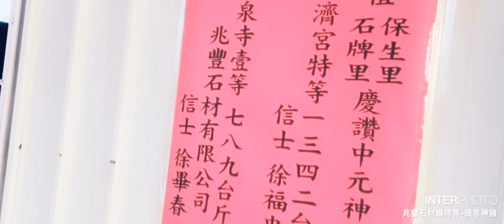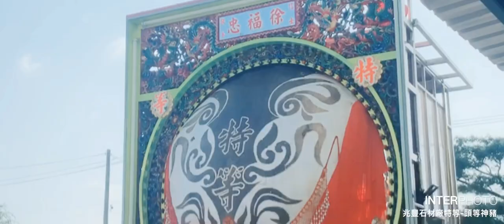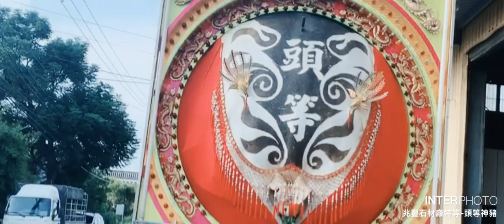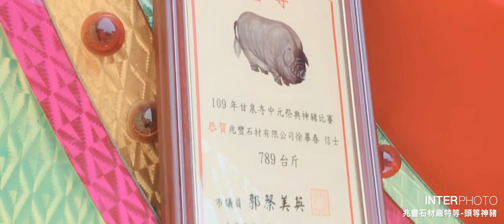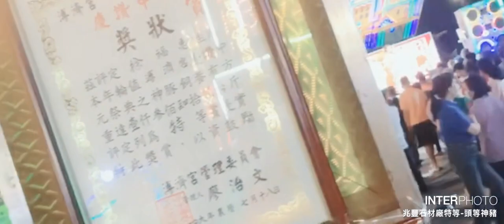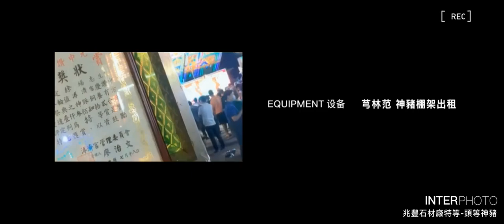觀音兆豐石材廠、久億石業股份有限公司 徐忠福、徐畢春 敬奉 特等、頭等神豬 豬羊架搭設：芎林范 ☎️ 03-5923382